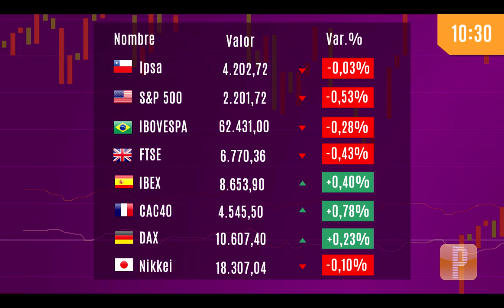Pulso Mercados: Bolsas europeas bajan ante reunión de la Opep y referéndum en Italia